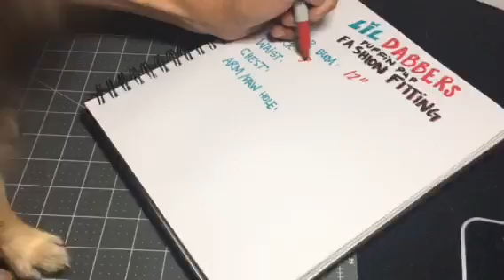Dabber's Day Out | "Fashion Fitting"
Lil Dabbers meets with TeamGanja Haus Designer Alex Navarro for her first custom fashion fitting and to discuss her new line of doggy couture "Puffin Pups" available soon

Special thanks to @hekature for the original Lil Dabbers CannaPup design.

Other inspiration thanks to Allie Butler for the Doggy Jacket, Glam-ma Jackson for the Princess Hoodie, and mommies @laganjaestranja and @k10lovely!